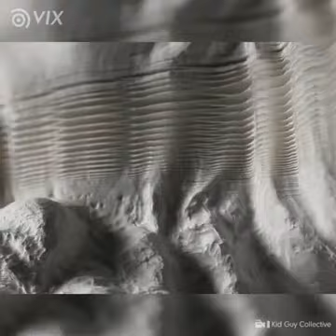As verdadeiras obras de arte